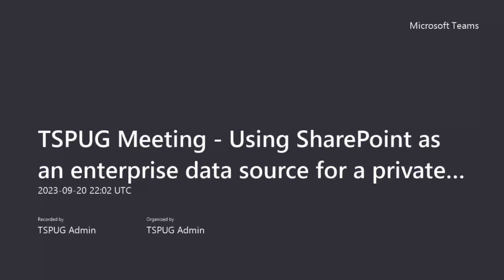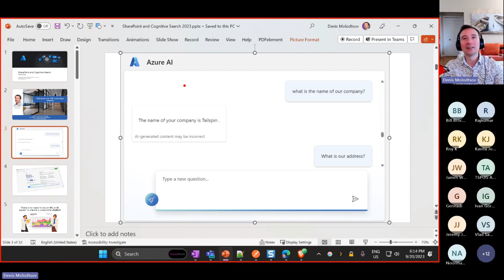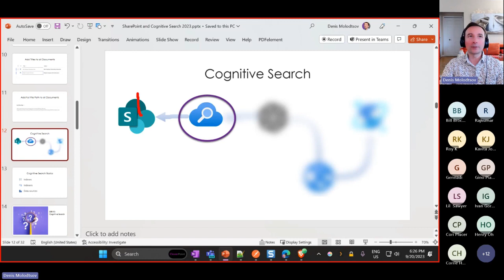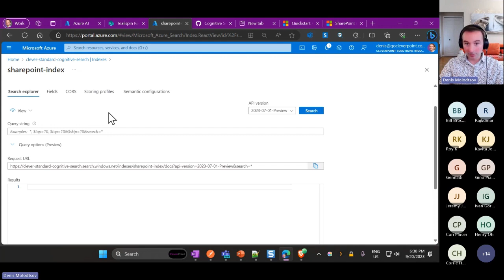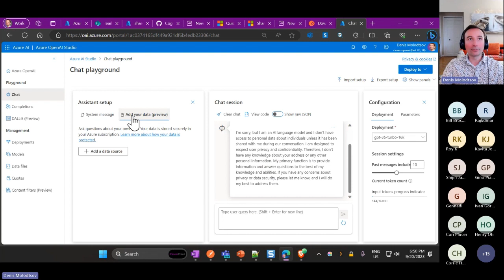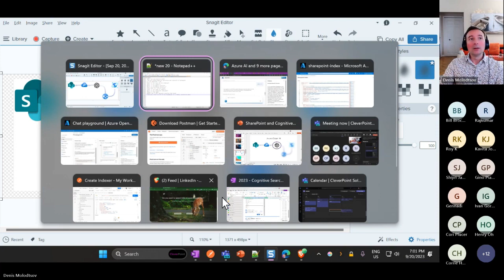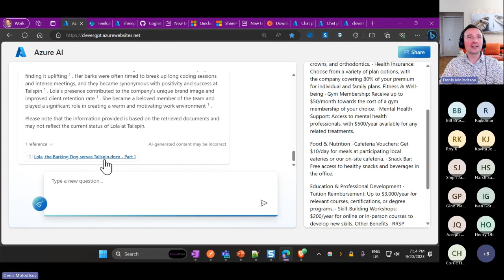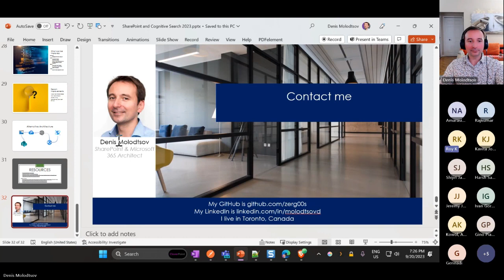TSPUG Sept 2023 Using SharePoint as an Enterprise Data Source for a Private GPT Chatbot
With the rise of Chat GPT, many were wondering how it can be “taught” to see the corporate data and SharePoint in particular. Various Microsoft co-pilots that will soon be available can solve this problem. However, in the meantime, another option is available for us to achieve this.

Join Denis Molodtsov as he demonstrates how to set up a corporate GPT Chatbot instance that uses Azure Cognitive Search and SharePoint Online.